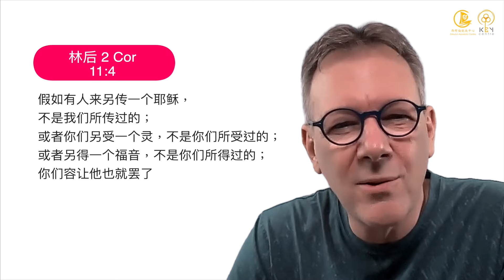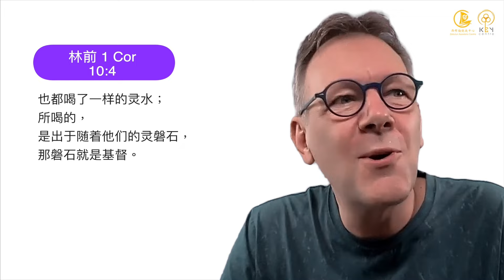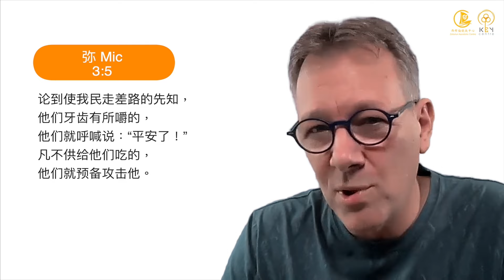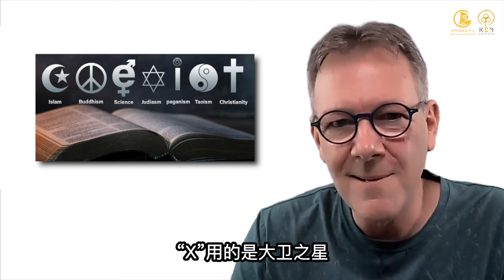Will there be ONE happy End Time family ? 末日里会有一个幸福的家庭吗？ | Sabbath Message 安息日信息 | Bart IJlst 白俊礼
Speaker 講員：Bart IJlst 白俊礼

安息日平安 !
世界处于许多混乱的季节，敌基督不断蒙骗信徒并
发放似是而非的信息，到底谁在向大量的信徒传讲一个不同的耶稣？
耶稣给彼得天国的钥匙到底去了哪里 ？
你是否知道单一世界宗教的总部已经成立？
先知们一早已经说出这个世界的大同宗教？
邀请你一起来听 ！

Sabbath Shalom !
The world is in many chaotic seasons. The Antichrist continues to deceive believers and release specious messages. Who is preaching a different Jesus to a large number of believers?
Where did the keys to the kingdom of heaven that Jesus gave to Peter go?
Did you know that the headquarters of the one-world religion has been established?
The prophets have already spoken of the universal religion of this world?
Invite you to listen together!

This channel does not claim any right over any of the graphics, images, or songs used in this video.